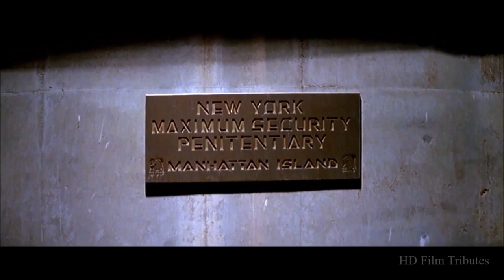1997: FUGA DA NEW YORK (1981) regia di John Carpenter, con Kurt Russell, Lee Van Cleef, E. Borgnine